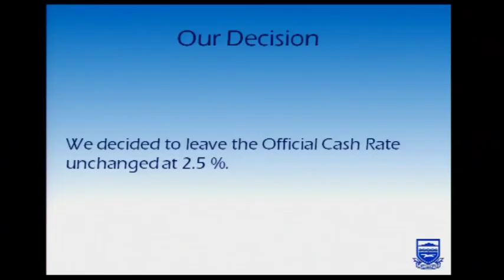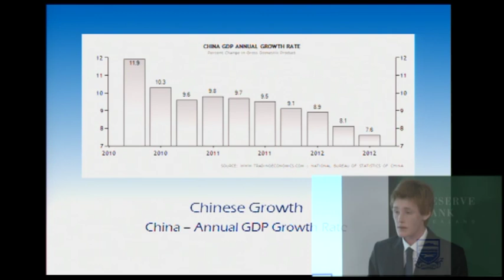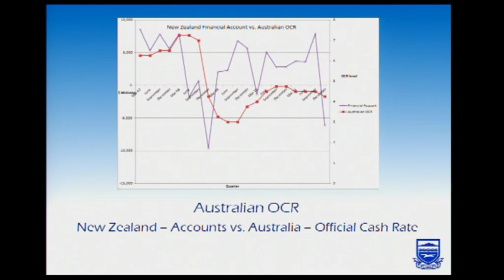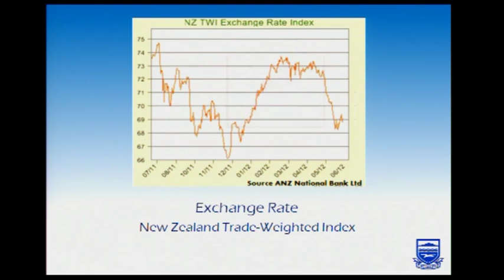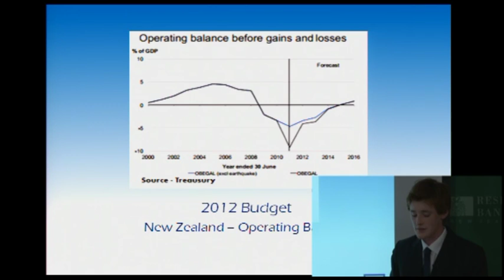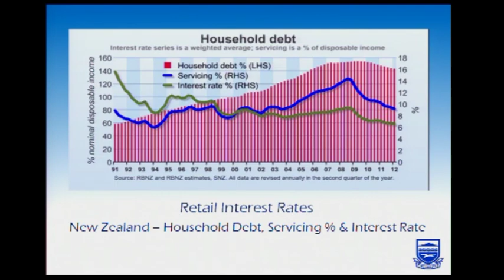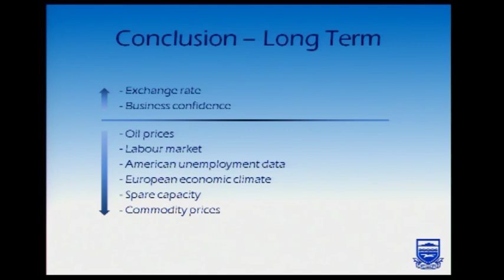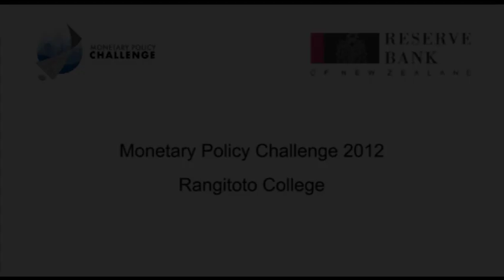2012 RBNZ MPC winners presentation - Rangitoto College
Watch the presentation awarded 1st place at the August 2012 national final of the Reserve Bank of New Zealand Monetary Policy Challenge (MPC). Presenters: Rangitoto College